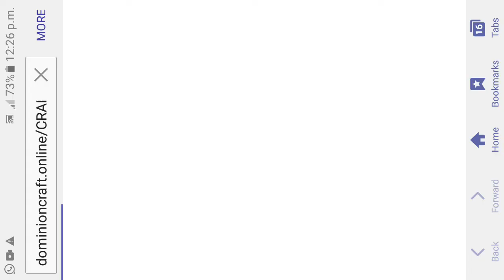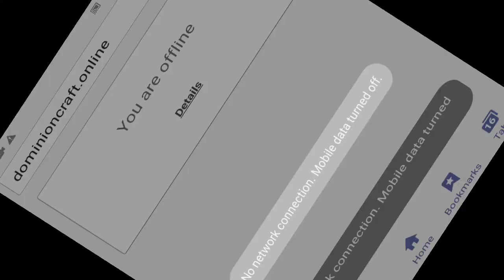Bee craft gameplay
I am plying bee craft 1 st time ⌚ plying bee craft